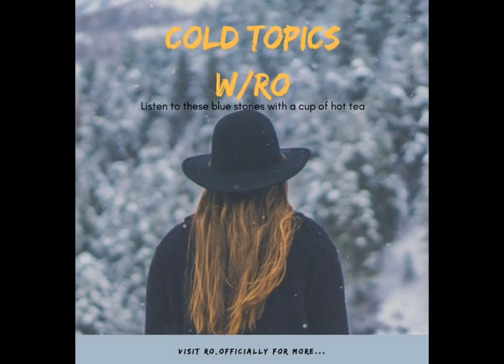Chris brown is arrested again & more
Cold Topics W/Ro